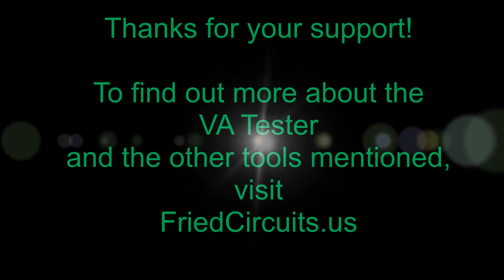FriedCircuits - VA Tester Demo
A quick demo of the VA Tester.